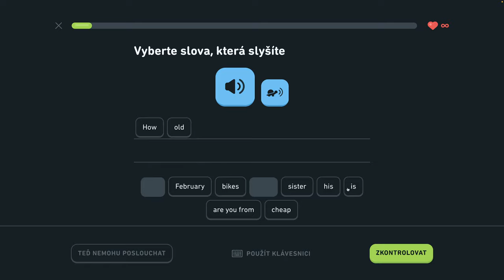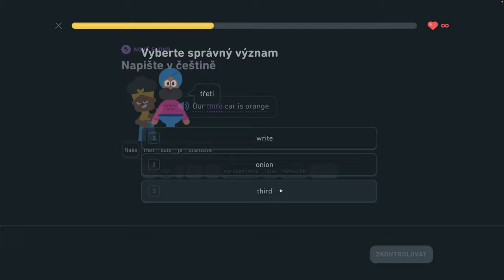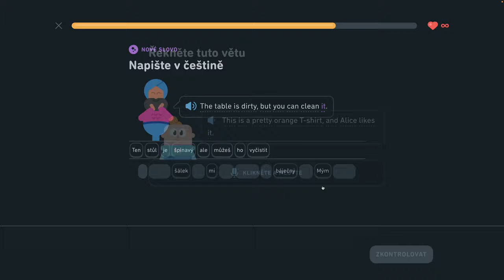🇺🇸 S2, J4 - Diskutujte o narodeninách 3/6 - Diskutujte o narodeninách, popíšte sťahovanie